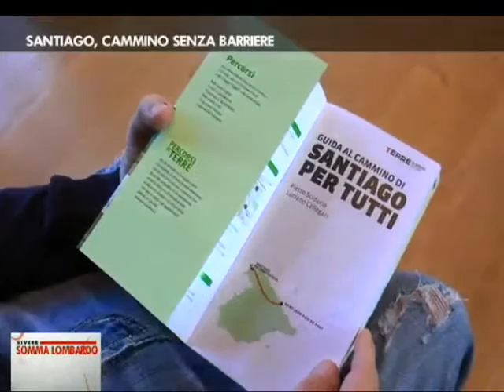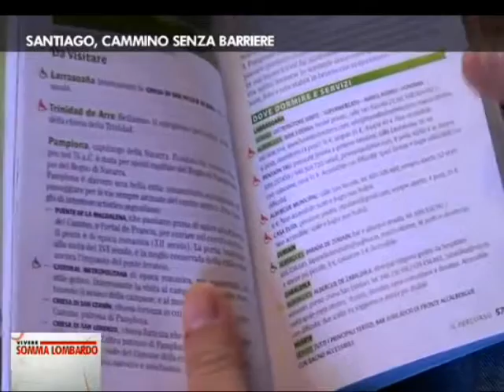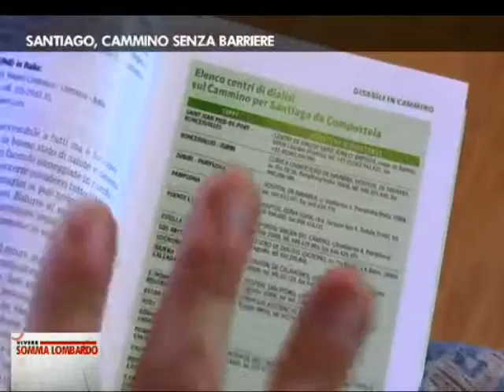Presentazione guida a Somma Lombardo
"Santiago Per Tutti" 14 novembre 2015